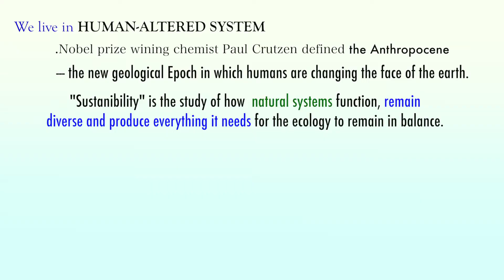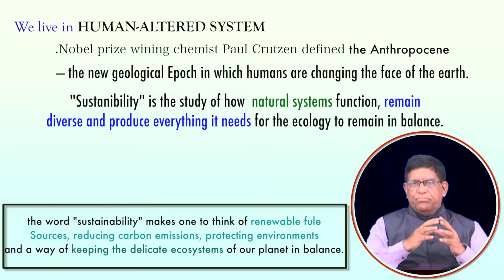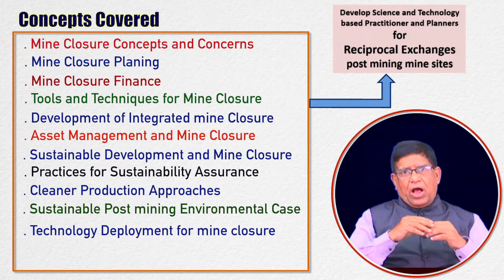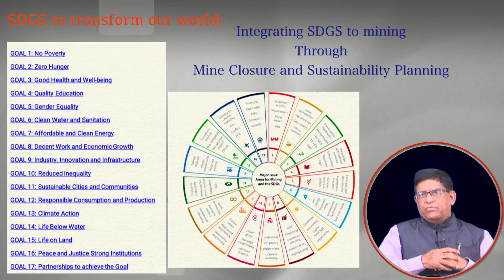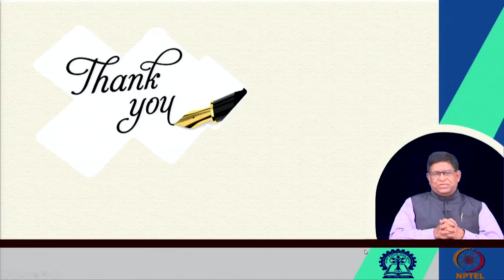Introduction to the Course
Introduction to the Course  on Mine Closure and Sustainability Planning
Instructor - Prof Khanindra Pathak , IIT Kharagpur